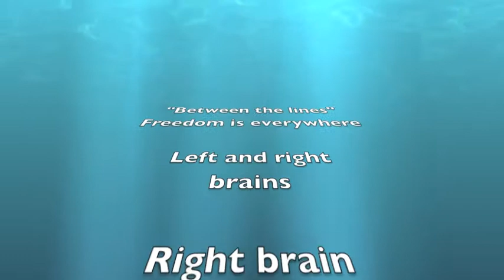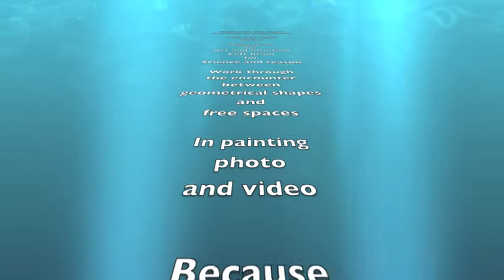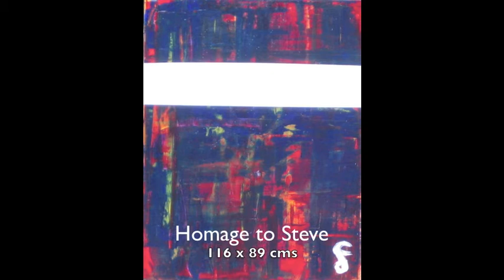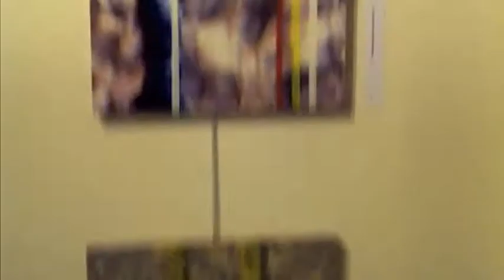Félix DENIS Virtual visit Paris exhibit February 2013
Virtual visit of exhibit "Between the lines" by painter Félix Denis that took place at Pavé d'Orsay in Paris in February 2013